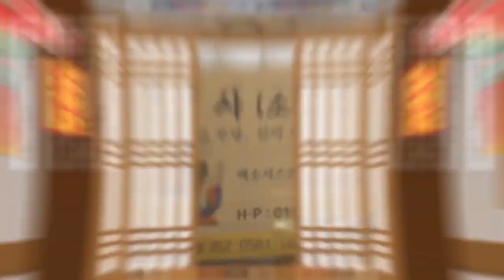★2021년 미리 조심해야할 띠는?★ ''조심 또 조심 해야돼'' 수원점집 용불사